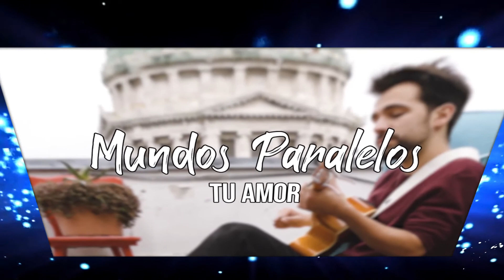Cultura Lomas TV - Mundo Circo - Temporada I Programa IX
En esta edición, te invitamos a conocer al  escultor y pintor lomense Juan Laguna y a disfrutar del video de Mundos Paralelos "Tu Amor".